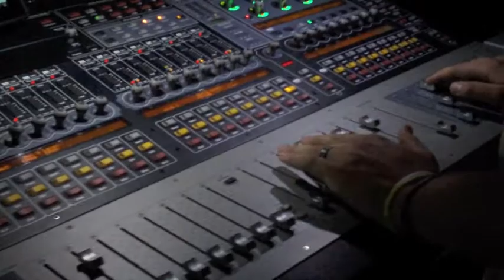Christ in Youth - CIY 2011 - Holland Michigan 2 - Jordan Howerton Band